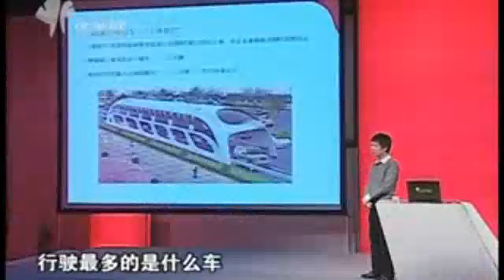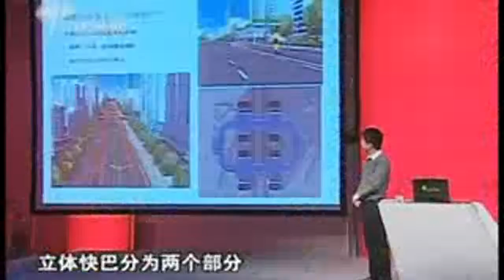Straddling Bus in China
China is creating a bus that will drive over cars. Cars have to be under 2 meters high to travel underneath the upper level carrying passengers ...